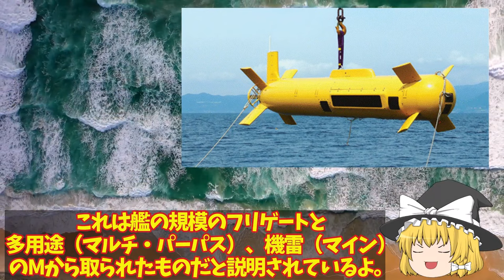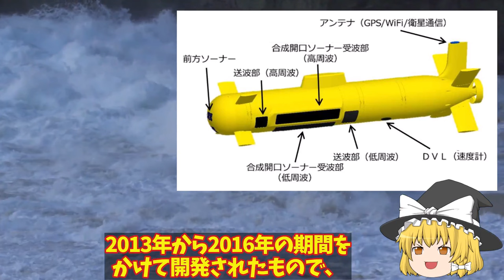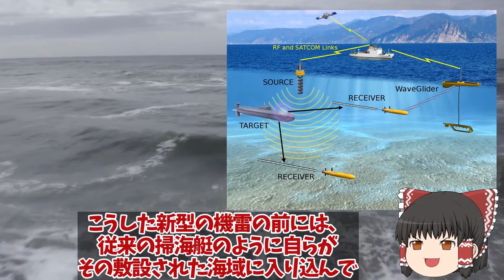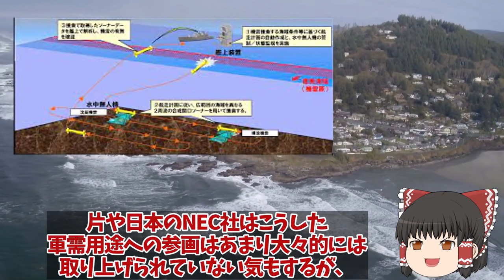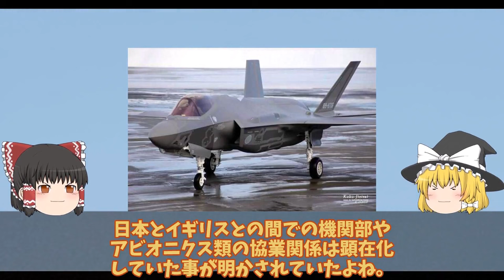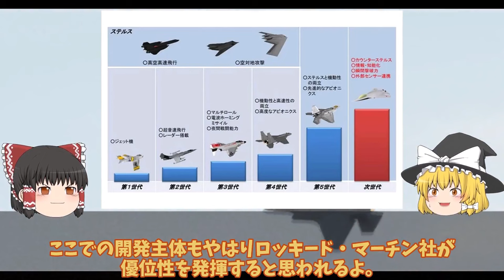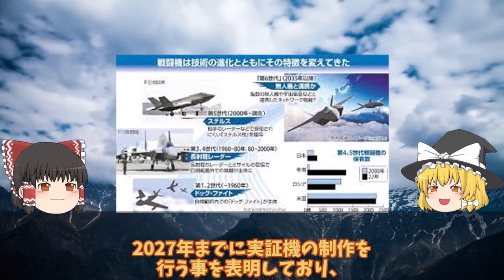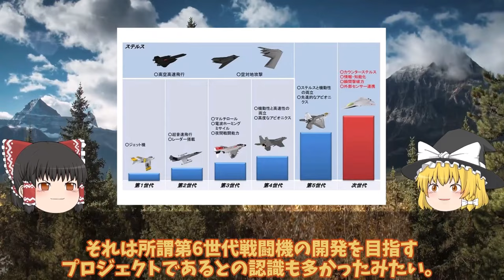【ゆっくり解説・軍事News】自衛隊マジヤバイスペシャル 海自ついにOZZ5完成配備開始くまの護衛艦展示会中の旋律デビューか！三菱本気で開発【スペシャル・特集】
自衛隊マジヤバイスペシャル 海自ついにOZZ5完成配備開始くまの護衛艦展示会中の旋律デビューか！三菱本気で開発【スペシャル・特集】

11海自ついにOZZ5完成配備開始くまの護衛艦展示会中の旋律デビューか！三菱本気で開発国連恐れる？

12海自かが艦首四角でSTOVL機10機最大収容海自ついにF35B調達に赤信号点灯か！STOVL機艦載可能数は10機？

13日英伊次期戦闘機開発ついに動画公開無人機連携で世界最先端へ！2027年度実用化迫るF35超え性能？